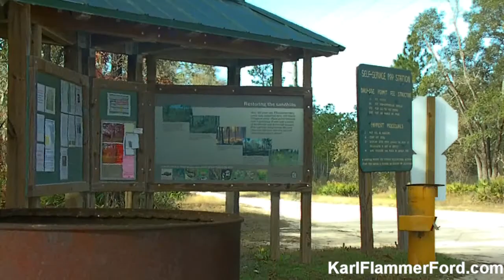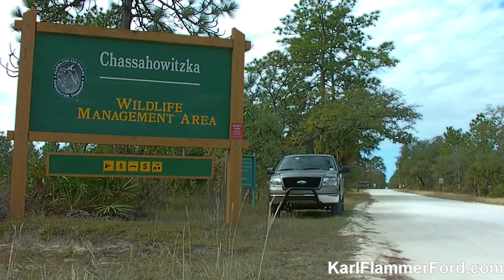POV test drive: 2006 Ford F150 off road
- What is it like to drive a Ford F150 off road? Take a look at this POV (point of view) test drive of a Ford F150 through the Chassahowitzka National Wildlife Refuge!